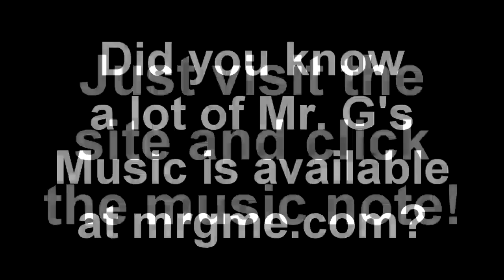"Just for Fun with Mr. G" #9 - "Dogs & Cats Night Alone"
Mr. G's  surveillance camera catches his pets having a dance party!  The white cat is TROUBLE!
Sorry for the clarity, it isn't great, but this was just too fun not to share!